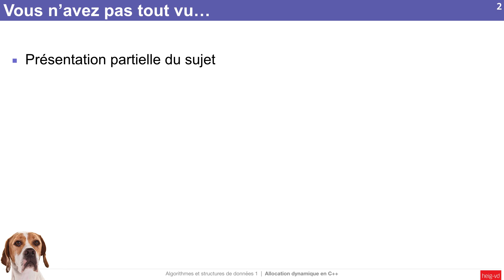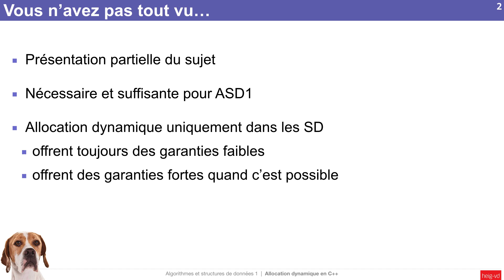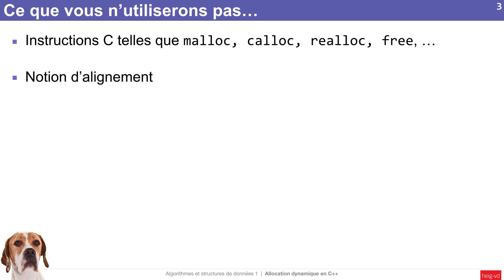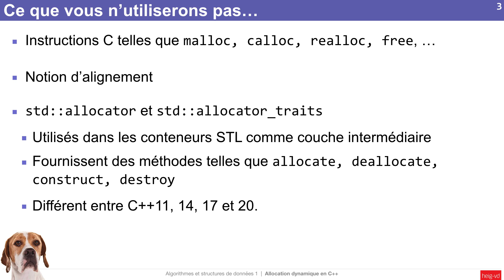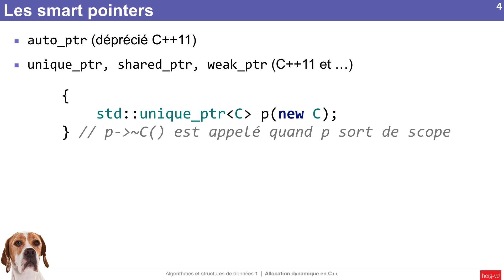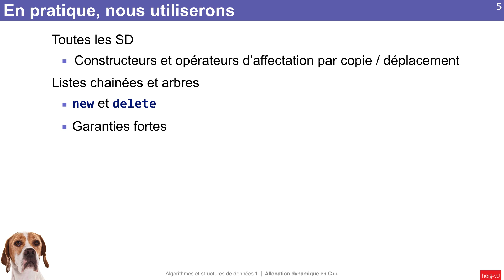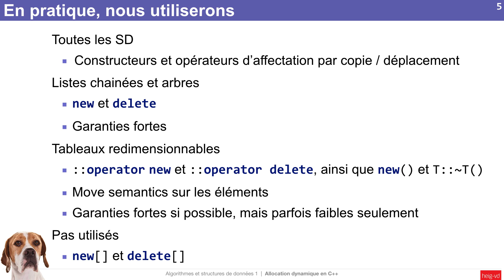X.7 - et encore ...